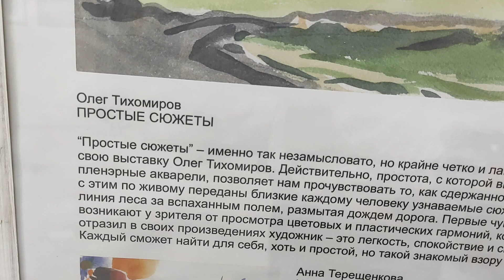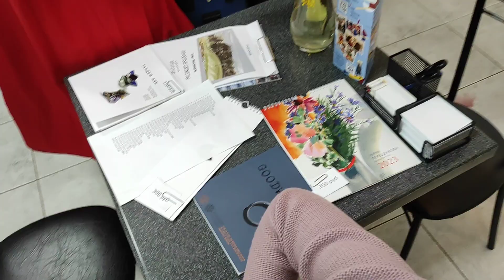Человек Арт-Объект Алла Зиневич- Анна Терещенкова и Олег Тихомиров / Центр книги и графики.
Человек Арт- Объект Алла Зиневич- С 15 марта в галерее "Центр Книги и Графики" откроются две выставки — Анны Терещенковой и Олега Тихомирова. Эти художники больше известны как художники-ювелиры, участники многих российских и зарубежных ювелирных выставок, победители конкурсов. Но на эти выставках можно будет увидеть ещё одну сферу их творчества — акварель.

Выставка Олега Тихомирова называется «Простые сюжеты». И действительно, на первый взгляд эти вполне узнаваемые сюжеты — линия леса за полем, дорога в полях или берег озера — весьма сдержаны и незамысловаты. Но именно их спокойная архетипичность дает возможность не отвлекаясь на сюжет внимательно искать внутренние пластические и цветовые гармонии. Написанные на пленэре, они весьма точно передают ощущения от созерцания северной природы, но при этом являются и некими обобщенными пейзажами-формулами.

Анна Терещенкова назвала свою выставку «Несколько торопливых слов любви». Её акварели наполнены эмоционально-радостным цветом, восхищением от увиденного. Будь то букет ярких цветов, или сверкающий на осеннем солнце лес, или золотой бок яблока — в каждой картине чувствуется любование увиденным. Эти акварели, написанные легко, в технике а ля прима, быстро и как бы мимоходом, несут в себе то первое впечатление момента, вспышку радости, которые с той же легкостью переходят к зрителю, который открывает этот мир, смотрит на него влюбленными глазами художника. В ювелирных работах Анна тоже работает как живописец, с помощью цветных эмалей и камней создавая яркие образы, картины, ставшие серьгами или брошами.

На выставках будут представлены акварели последних лет и новые ювелирные работы, созданные специально к выставке.